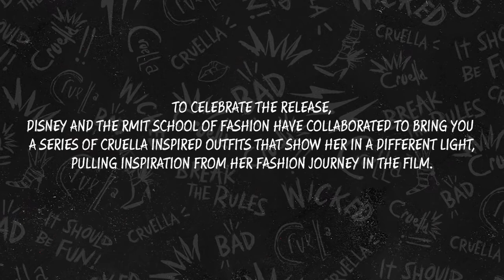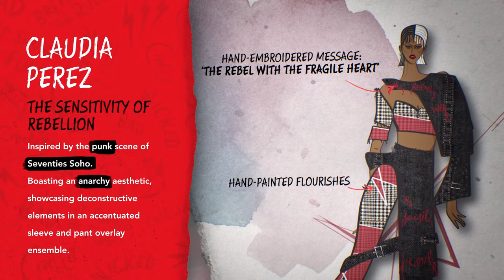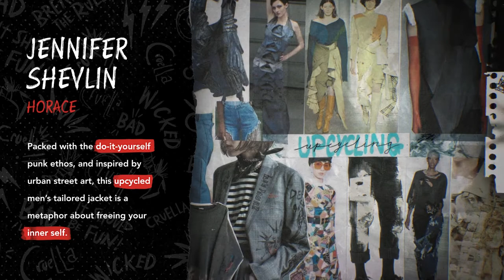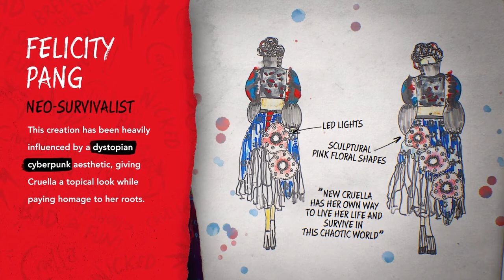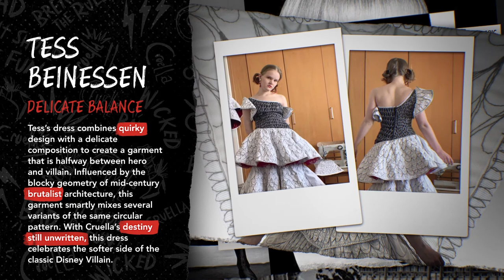Disney’s Cruella, in collaboration with RMIT | RMIT University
A collaboration between talented students from RMIT School of Fashion and Textiles and Disney. Students got the chance to design a fabulous outfit inspired by the indomitable Cruella De Vil and the 1970s London punk scene, exhibited at Melbourne Central.